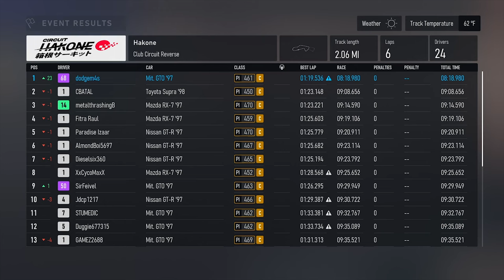Longplay of Forza Motorsport (2023) For PC | Part 14 | CAREER MODE | JDM Legends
I always loved the looks of the Mitsubishi 3000GT / Dodge Stealth.  I think the styling is still amazing after all this time.